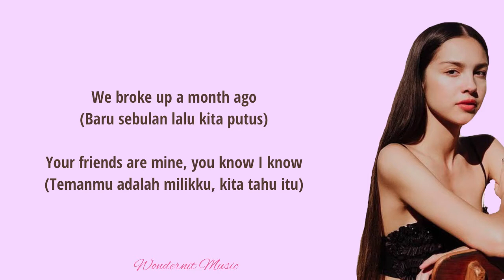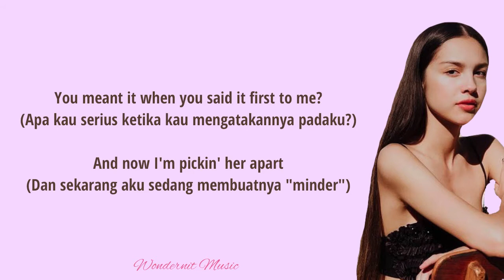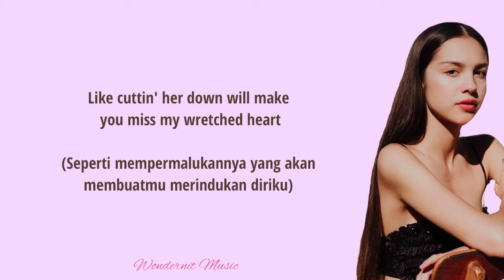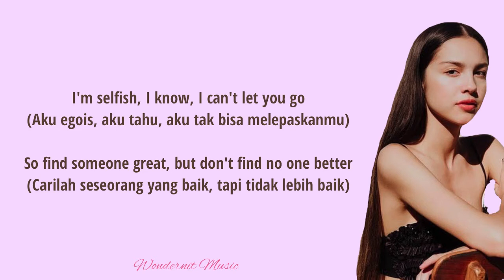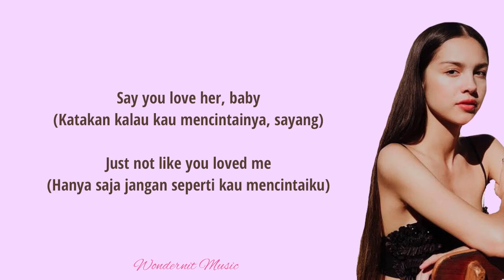OLIVIA RODRIGO - HAPPIER LYRICS (LIRIK TERJEMAHAN) 🎶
Directed by Petra Collins
Starring Olivia Rodrigo